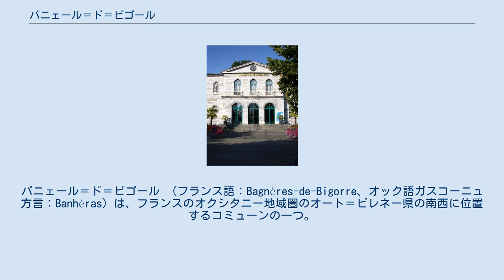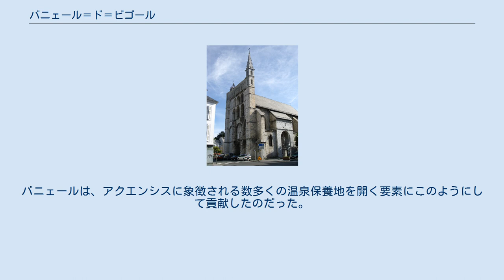バニェール＝ド＝ビゴール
オート＝ピレネー県のコミューン
バニェール＝ド＝ビゴール （フランス語：Bagnères-de-Bigorre、オック語ガスコーニュ方言：Banhèras）は、フランスのオクシタニー地域圏のオート＝ピレネー県の南西に位置するコミューンの一つ。
 バニェール＝ド＝ビゴールはアドゥール川に位置している。
 グラン・テルメ 古代ローマ時代より温泉地として知られてきた。
アクイタニアの部族であるビゲリオ族をユリウス・カエサルの軍が平定後、ローマ領となった。
ウィクス・アクエンシス（Vicus Aquensis）の名の都市がつくられており、1823年にはローマ時代の水泳プール5ヶ所が発掘された。
 ローマ衰退後は温泉地として忘れ去られた。
しかし軍事の要所として城壁が残り、いくつかのキリスト教修道会が根を下ろした。
 中世のバニェール＝ド＝ビゴールは、ナバラ王族に気に入られた保養地であった。
フォワ伯ガストン4世とナバラ女王レオノールの挙式の地として1434年にバニョールが選ばれた。
後には、女王ジャンヌ・ダルブレと息子で後のフランス王アンリ4世が保養に訪れた。
 オック語の名、バニェラスとして生まれ変わった町は、数世紀に渡り名声を取り戻していった。
ミシェル・ド・モンテーニュの肖像やメーヌ公（ルイ14世の庶子）の肖像から、町が貴族や裕福なブルジョワジーを迎えていたことがわかる。
 19世紀にバニェールは黄金時代を迎えた。
世界的な文化の潮流であるベルエポックの舞台となったのである。
アルフォンス・ド・ラマルティーヌ、ナポレオン・ボナパルト、ギュスターヴ・フローベール、ジョルジュ・サンド、ロッシーニ、登山家ヘンリー・ラッセルらがバニェールに滞在した。
バニェールはいわば、『ピレネーのアテネ』（"l'Athènes des Pyrénées"）であった。
 1828年、グラン・テルメ（大温泉）がベリー公爵夫人によって開始された。
バニェールは、アクエンシスに象徴される数多くの温泉保養地を開く要素にこのようにして貢献したのだった。
 バニェールは、鉄道設備という第二次産業で知られてきたが、温泉保養と観光がさらに重要である。